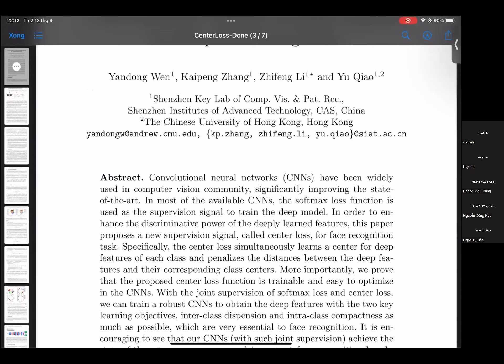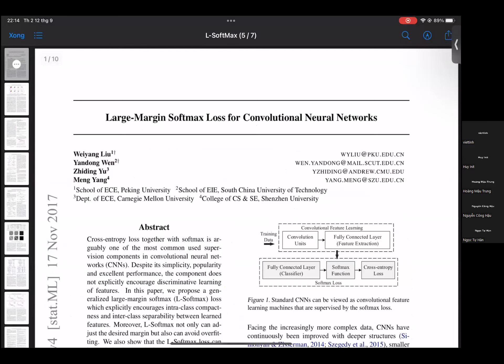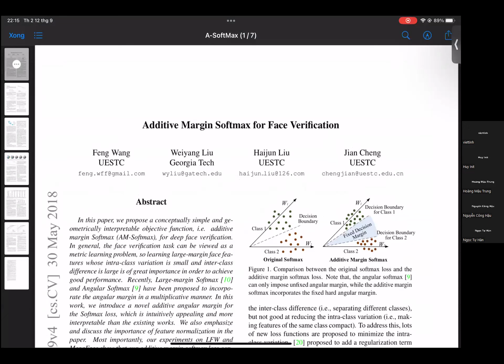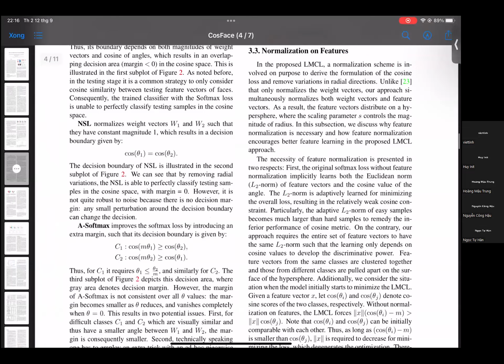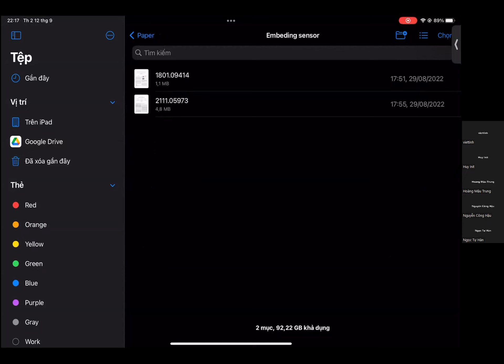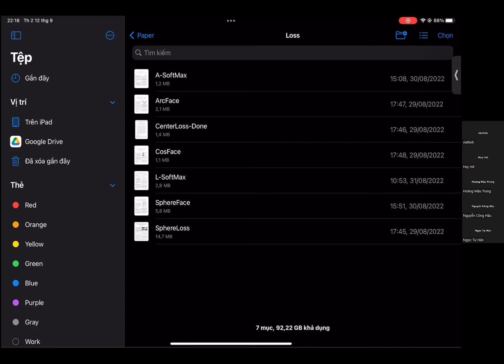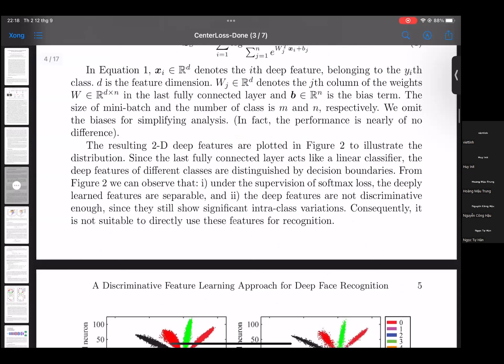EXPIRED - One-shot learning Buổi 1 : P3 Giới thiệu paper các hàm loss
"Nếu bạn đang xem video của Huy Init, Huy Init đã code và public nó lên Github ".
(Hy vọng có thể chia sẻ miễn phí nhiều thứ nhất có thể tới mn, tuy nhiên có thể 1 số video mình sẽ ko public code vì 1 vài lý do hy vọng các bạn hoan hỷ . Nếu thật sự cần code thì có thể ib riêng mình qua FaceBook nha).